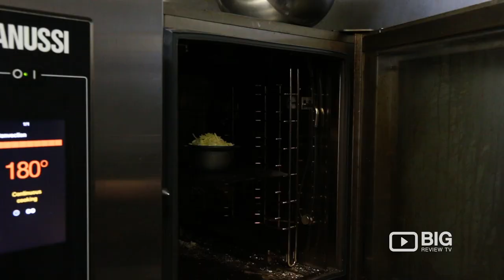Cafe Cui in Footscray Melbourne for tasty New York Dishes, Burgers and All Day Breakfast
Just across from Footscray train station, Cafe Cui fills your soul with coffee and hearty New York inspired dishes during the morning rush, lunch with friends and afternoon nibbles. They all day breakfast is filled with options for eggs, bagels, burgers and the famous Lover Lover Lobster roll.

Cafe Cui
58 Leeds St Footscray VIC Australia 3011